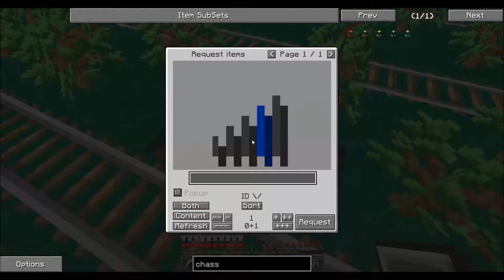DW20-Pack 1.6.4 #077 Automatische Speed-Upgrades [German] [Modded Minecraft]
In der neunundsiebzigsten Folge der zweiten Staffel meines LPs automatisiere ich zuerst das Herstellen von Speed-Potions und Kuchen, damit ich mir dann endlich Pneumaticcraft-Speed-Upgrades autocraften kann.

Und zuletzt:
Bitte schaut mal auf dieser Seite und ihren Ablegern vorbei,
denn so könnt ihr täglich, kostenlos und mit geringem Zeitaufwand etwas Gutes tun:
Autoklicker-Script dafür:
(Von mir selbst geschrieben - für die Faulen 😉)